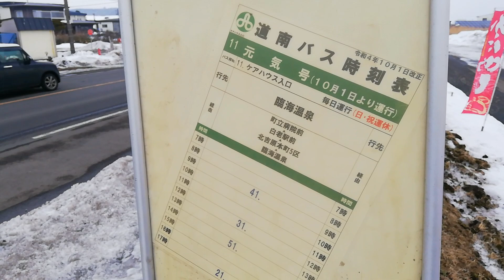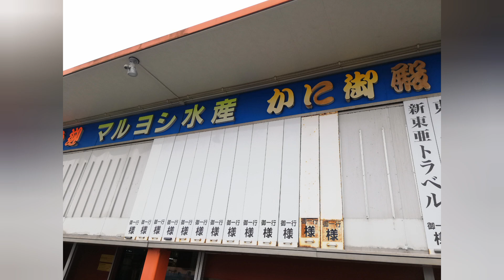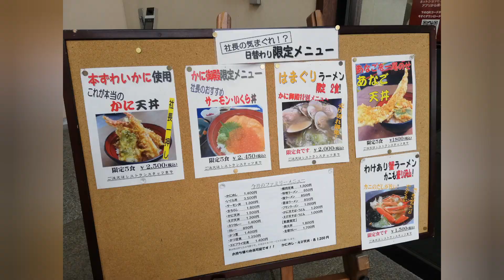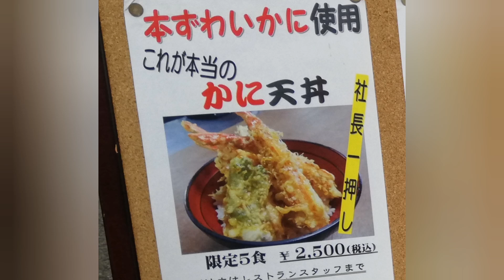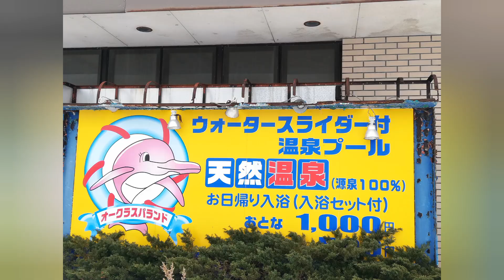トイレの数がワヤ！白老町感動網元かに御殿で本当に感動！